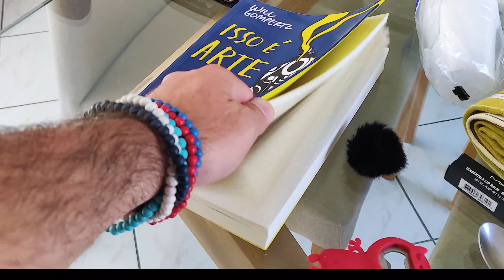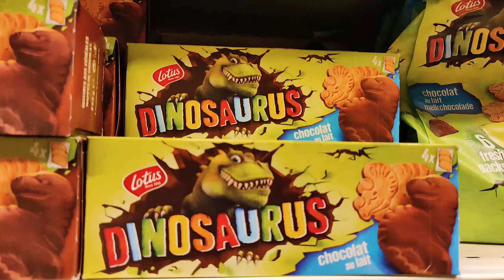PARIS COM CÉU AZUL | PICNIC | VIRÔ PARIS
ALERTA SOM NÃO BOM

Neste vídeo, eu quero mostrar para vocês um pouco do centro de Paris, com sol e céu azul, uma visita rápida no mercado, depois na padaria e finalmente um picnic com amigos na Ile de Saint Louis!